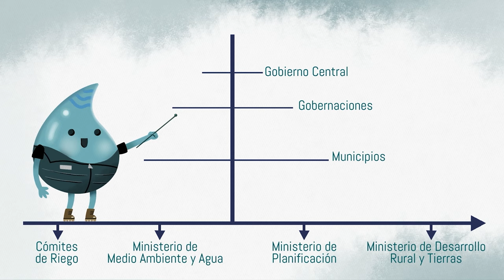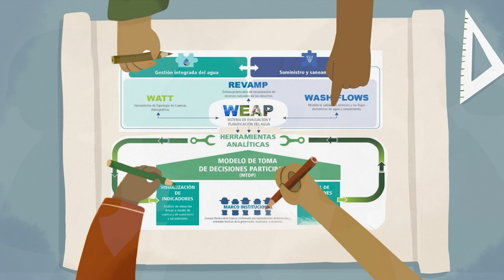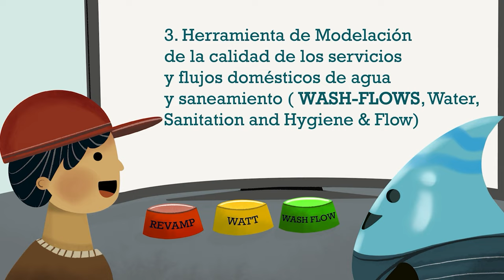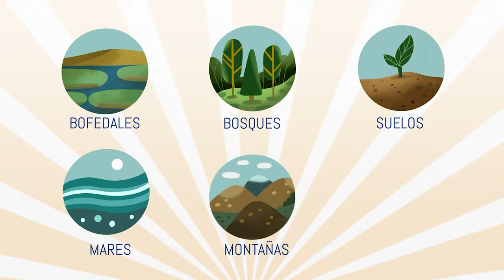BoliviaWATCH: Herramienta Modelo de Toma de Decisiones Participativa (MTDP)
La herramienta "Modelo de Toma de Decisiones Participativa (MTDP)" facilita el diálogo y la participación de las partes interesadas, principalmente en la evaluación de acciones de intervención, así como en la construcción de estrategias de gestión (conjunto o paquete de acciones) coherentes entre los diferentes intereses, regiones y horizontes de planificación.

El programa apoyó los esfuerzos en curso de la Agencia Sueca de Cooperación Internacional para el Desarrollo (ASDI) para promover soluciones innovadoras de agua, saneamiento e higiene (WASH) y la implementación del Plan Nacional de Cuencas Hidrográficas de Bolivia.

Durante cuatro años, SEI coordinó estas dos líneas de colaboración con el Ministerio de Medio Ambiente y Agua de Bolivia (MMAyA) y trabajó en una asociación sólida y sostenible con otras organizaciones importantes en Bolivia.